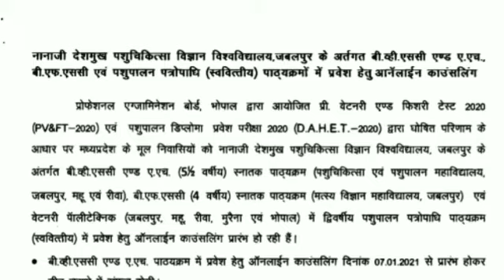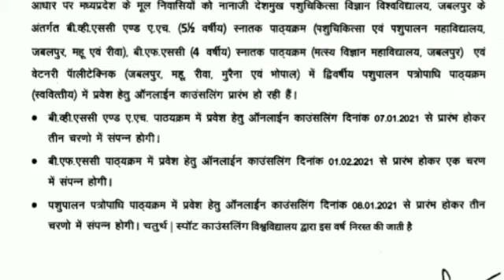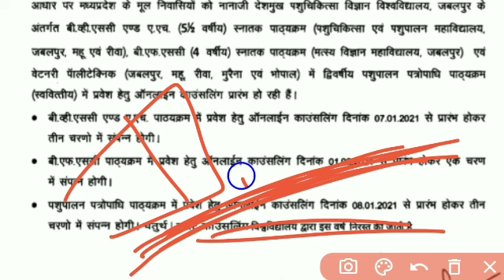Dahet online counsling 2020-21, dahet avfo, dahet spot counsling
Hello friend's

Schools 🏫

College 📚

University🎓

Motivation video 🔥